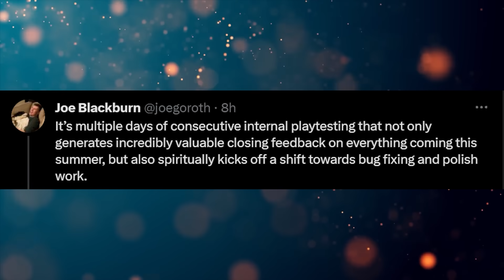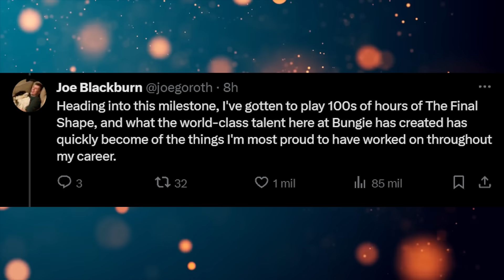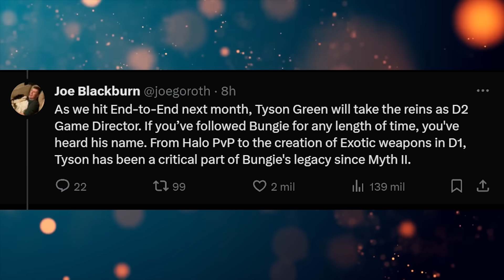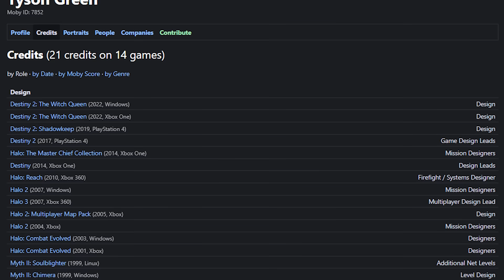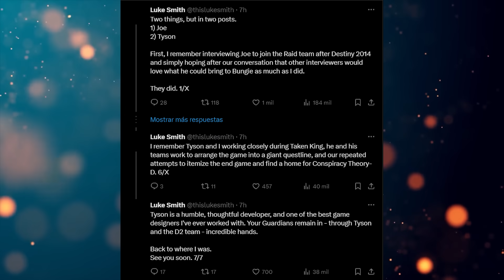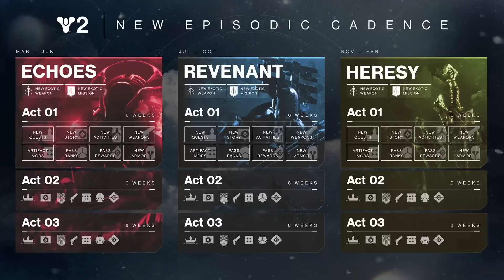EL DIRECTOR DE DESTINY 2 ABANDONA BUNGIE!!! 😱 - QUÉ VA A PASAR AHORA??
EL DIRECTO JOE BLACKBURN SE VA Y DEJA LA FRANQUICIA DE DESTINY 2! QUÉ PASARÁ AHORA CON BUNGIE Y QUÉ HARÁ EL NUEVO DIRECTOR?